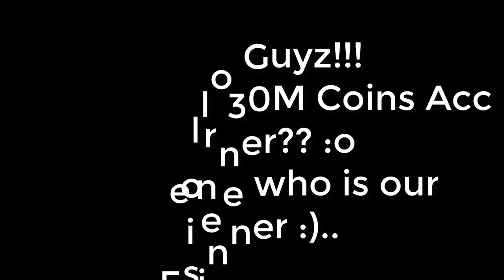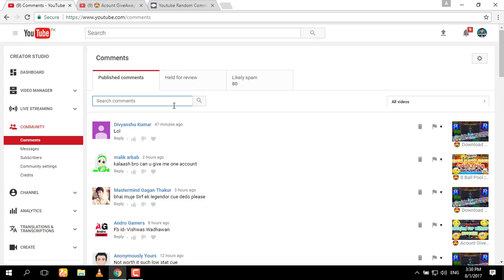😍 8 Ball Pool | Winner Of 30M Coins 😍| Winner won my heart by following rules properly 😍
Hello Guyz!!!